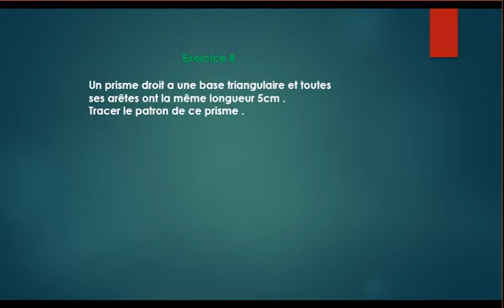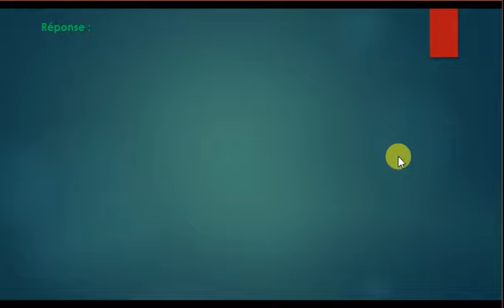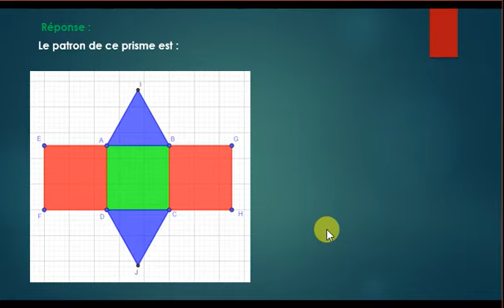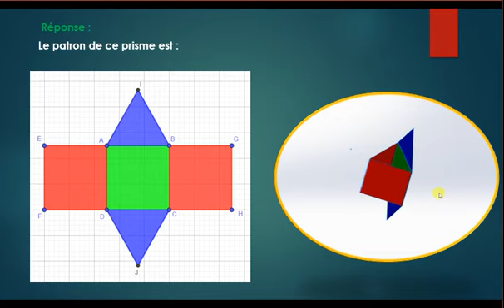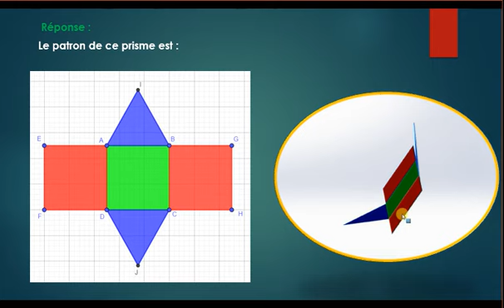Exercice8 sur le cours du prisme droit et le cylindre 1ère AC